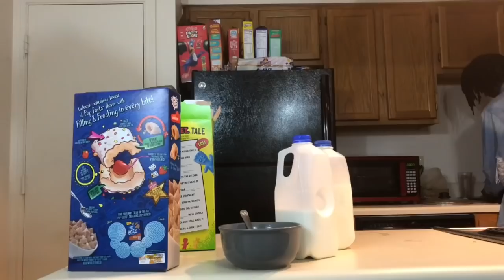SOUR PATCH KID CEREAL TASTE TEST?!? WHAT IS THE WORLD COMING TO🤦🏾‍♂️